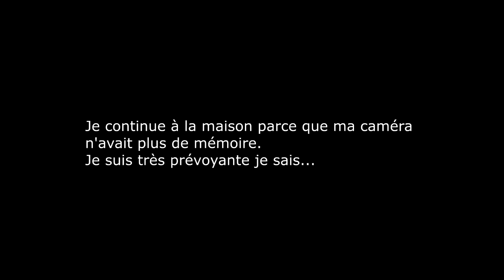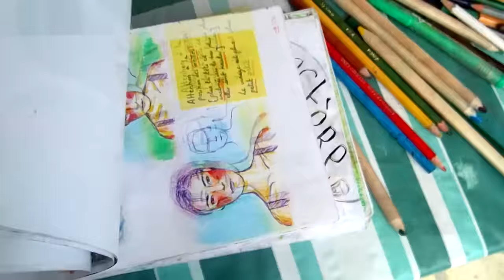COMMENT DESSINER A L'AQUARELLE! Mes propres astuces. -Vlog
Je te montre mes propres techniques pour faire des croquis à l'aquarelle.

🔍 QUI SUIS-JE ?

Je suis étudiante dans une école d'art et de design à Paris ( Estienne ). Ma passion est le dessin, qu'il soit fixe ou animé.

Ce qui m’intéresse ce n'est pas seulement progresser de mon côté.  C'est aussi aider les autres, avancer et s'améliorer ensemble.

🚀 MA CHAÎNE,  quèsaco ?

Ici tu ne retrouveras pas des patrons à recopier gauchement et bêtement.

Le but de ma chaîne c'est de te donner toutes les astuces, les clés, les techniques pour développer ton propre univers personnel. Ton propre style de dessin.

S'évader et donner aux autres l'envie de s'évader. ☼ ٩(͡๏̮͡๏)۶

A TES CRAYONS !